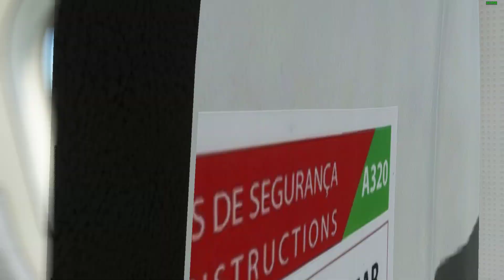{MSFS} Fenix V2 Landing at Porto Santo LPPS